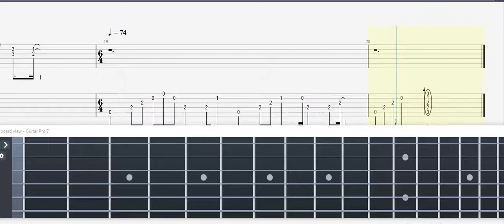Guitar Tab KODOKU (Ah! My Goddess Ost) Fingerstyle Tutorial Sheet Lesson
(Fingerstyle Guitar/gitar Tabs Anime Ost)